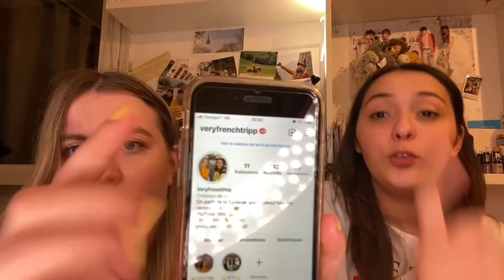Pourquoi les coréens subissent autant de fétichisme ? ( KPOP, Koreaboo & Yellow Fever)🇰🇷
⭐ Est-ce qu'aimer la culture asiatique fait de nous des fétichistes ? ⭐
↓↓↓↓↓↓↓ Déroule si tu veux en savoir plus ! ↓↓↓↓↓↓↓↓

⚠️ A propos : ⚠️
 Ce soir on se retrouve pour un live participatif autour du sujet du fétichisme des occidentaux envers les asiatiques, plus particulièrement concernant la Corée du sud. Est-ce qu'aimer la Kpop, la corée ou la langue coréenne fait de nous des fétichiste ? D'où vient ce terme et celui de Koreaboo qu'on entend de plus en plus souvent ces dernières années ? Qu'en est-il du sentiment et de l'avis des principaux concernés ? Aujourd'hui on va tenter de répondre à la plupart de ces questions tous ensemble. Si tu as ton avis, postes le en commentaire ça nous intéresse ! Par contre pas de haine, on est ici pour discuter pas imposer ou blesser les autres personnes ! Tout commentaire haineux ou méchant sera supprimé.
Sixtine et Inès, deux meilleures amies passionnées par les voyages qui se sont fait la promesse au collège d'un jour partir silloner le monde et en particulier l'asie ! Quelques années plus tard, nous sommes parties 1 mois en Corée du Sud à l'aventure avec Carla. La corée du sud nous manquait trop, donc nous sommes repartis à l'aventure en 2019 pour plus longtemps ! On a pu faire un petit tour par le Japon et tourner un documentaire sur la société sud-coréenne face aux dramas ! Ah oui j'oubliais, il nous arrive tout le temps des aventures et des problèmes, du coup on a décidé d'ouvrir cette chaine Youtube pour en témoigner ! hahahha Bon visionnage !

Tape "Veryfrenchtrip" dans la barre de recherche !